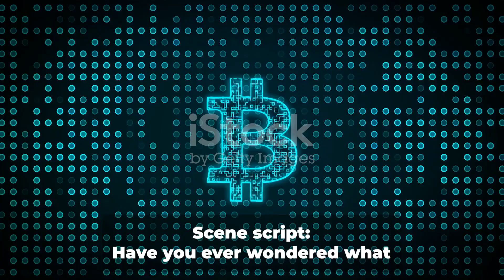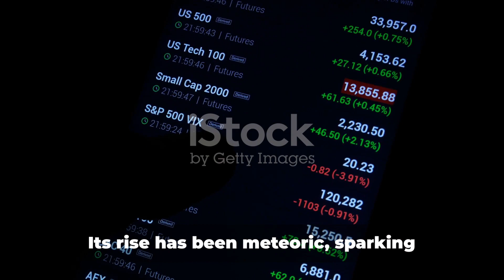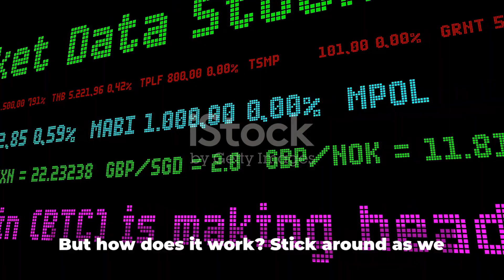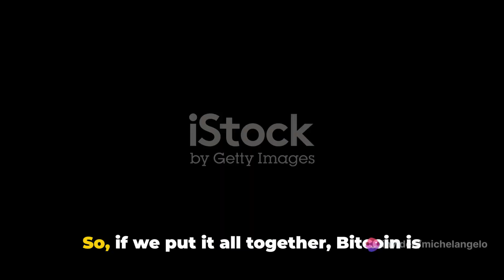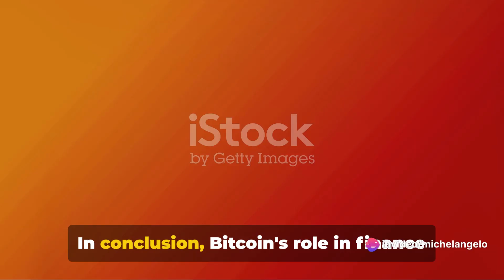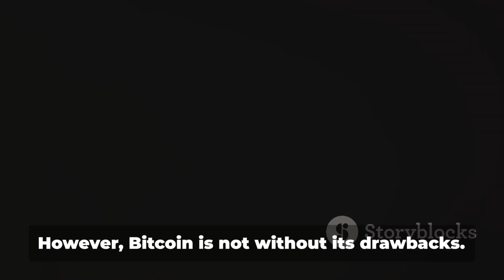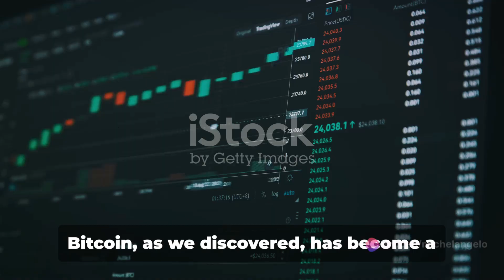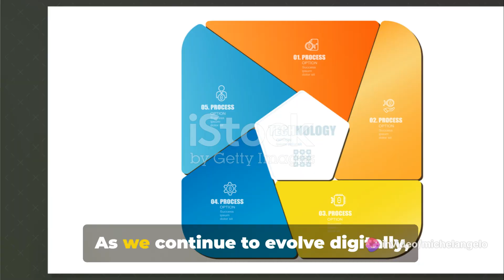Bitcoin & Finance Deep Dive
Bitcoin, a groundbreaking digital currency, has emerged as a transformative force in the realm of finance. Introduced in 2009 as an open-source and decentralized form of currency, Bitcoin operates on a peer-to-peer network, eliminating the need for intermediaries like banks. Its underlying technology, blockchain, ensures transparency, security, and immutability of transactions. Bitcoin's finite supply of 21 million coins, coupled with its decentralized nature, has positioned it as a potential hedge against traditional economic uncertainties. The cryptocurrency has garnered attention as both a speculative investment and a novel store of value. However, its volatile price movements, regulatory developments, and technological innovations continue to shape its integration into the broader financial landscape, challenging conventional notions of money and investment. As Bitcoin continues to evolve, its impact on global finance remains a subject of fascination and debate.